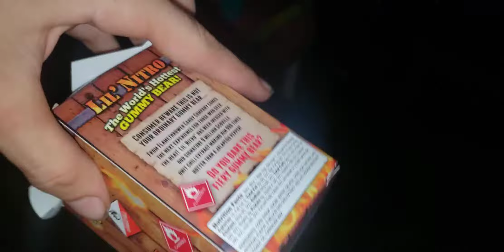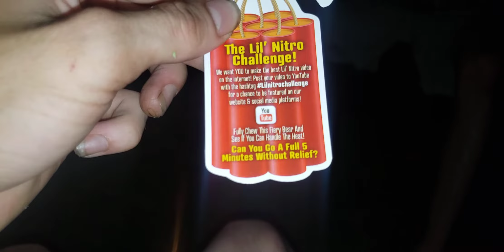Worlds hottest gummybear VS Max and Brendan (9 million scovel units)